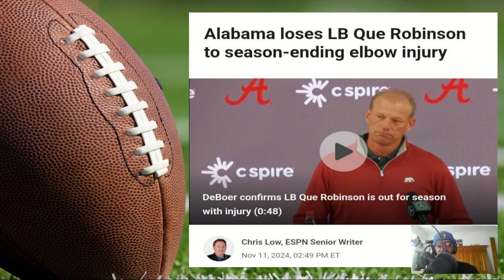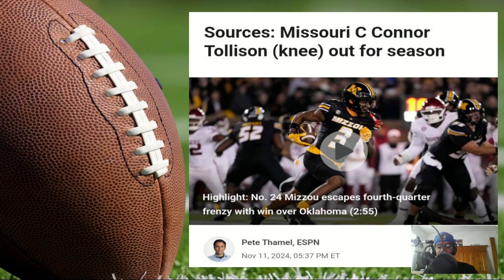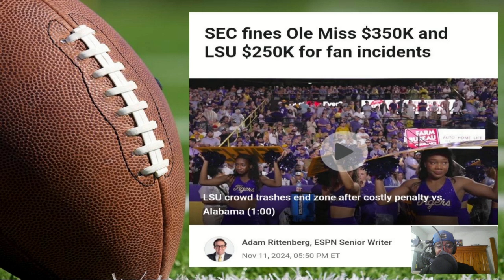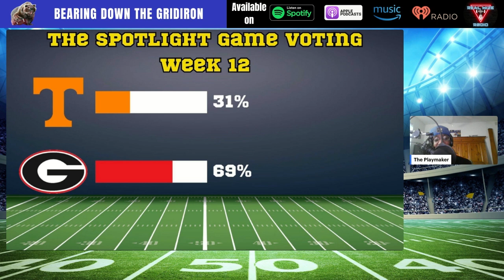(Full Episode) Bearing Down the Gridiron: November Chaos/CFP Rankings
The second week in November provided chaos. Miami and Georgia suffering upset losses. Alabama rolled LSU in Death Valley. Now the second CFP rankings have been revealed and there some questionable decisions that were made.